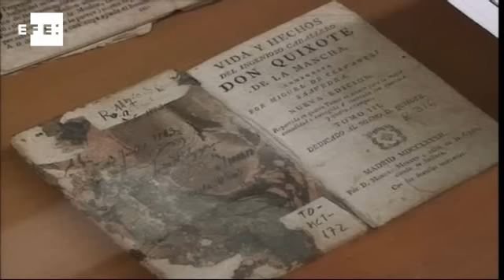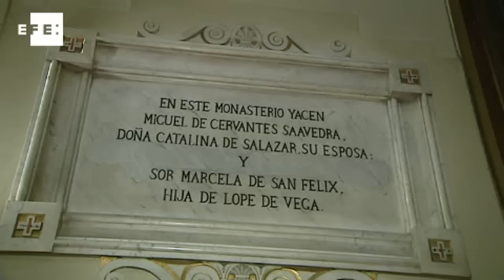En busca de los restos de Miguel de Cervantes.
Madrid, 1 nov (EFE).- Los restos de Miguel de Cervantes, sepultados en 1616 en algún lugar del convento de las Trinitarias Descalzas de Madrid, podrían ser encontrados en 2012, según el historiador Fernando Prado, responsable del proyecto de investigación junto al reconocido forense Francisco Etxeberría.
El autor de la obra cumbre de la literatura española, "El ingenioso hidalgo don Quijote de la Mancha" fue enterrado en este convento en 1616, pero las posteriores reformas practicadas en la iglesia obligaron a mover el cuerpo y sus restos se perdieron.